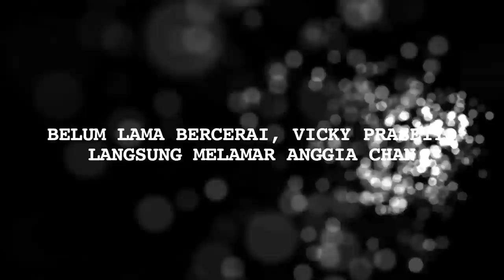Pesta Lamaran Vicky Prasetyo dan Anggia Chan Penuh Sensasi? - Cumicam 29 Maret 2019